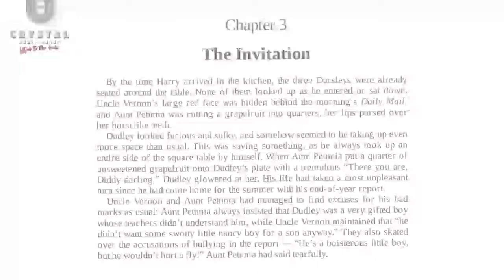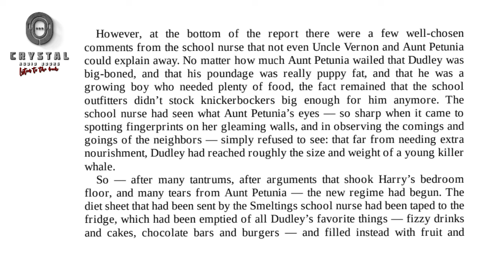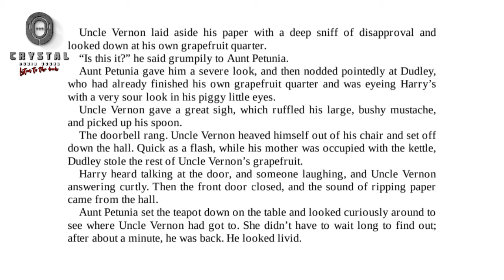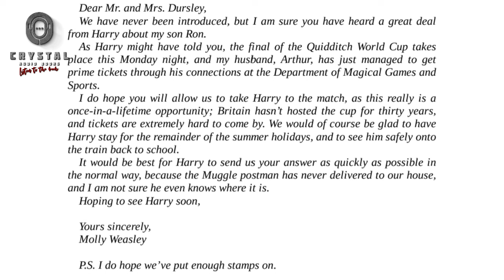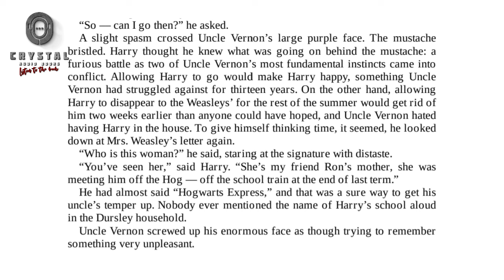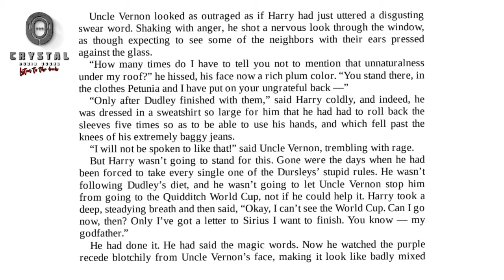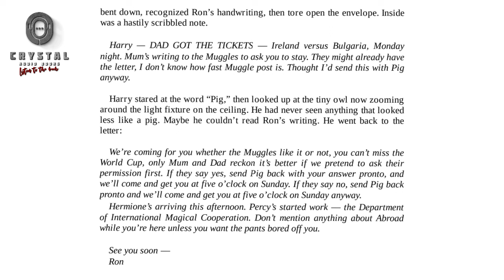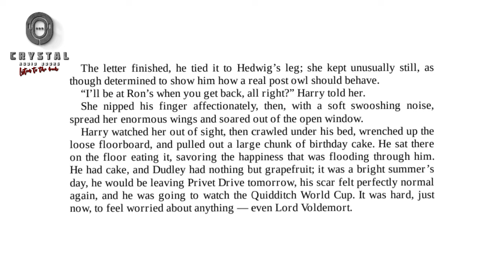Harry Potter 04 | Chapter 03 | Audiobook(Sinhala) | සිංහල ශ්‍රව්‍ය ග්‍රන්ථය | 03 පරිච්ඡේදය | CAB© 🎧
මහා බ්‍රිතාන්‍ය විශ්මයජනක නවකතා කතුවරියක වන J.K.Rawling මහත්මිය විසින් රචිත Harry Potter කතා මාලාවේ සිංහල පරිවර්තනය.